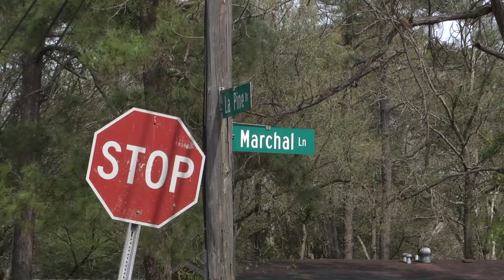Suspect hit by gunfire following chase